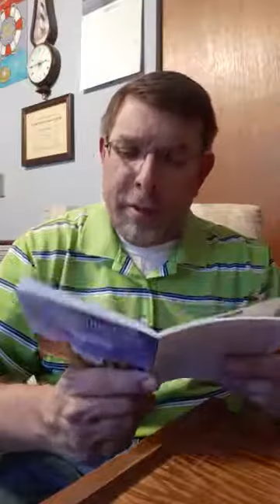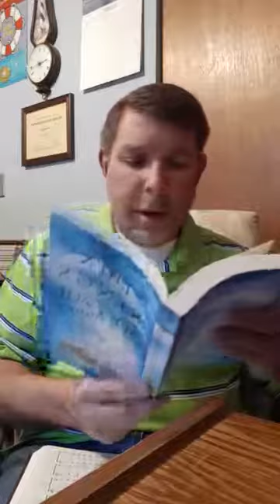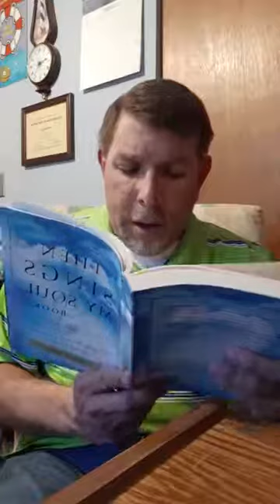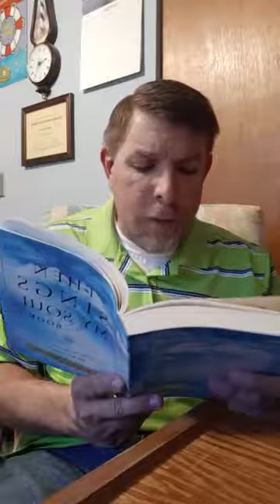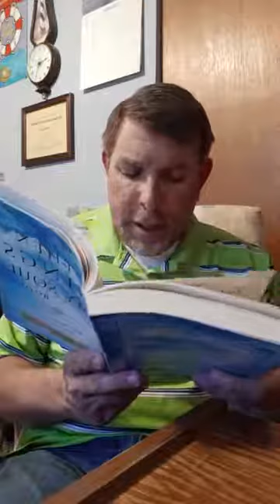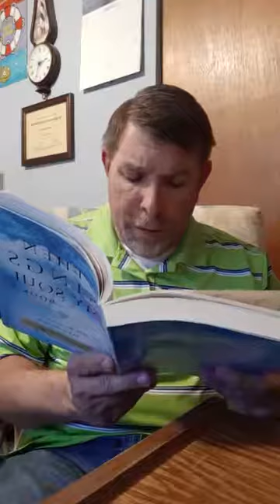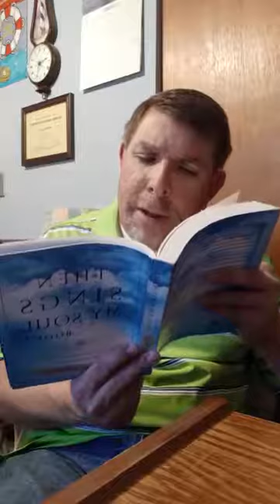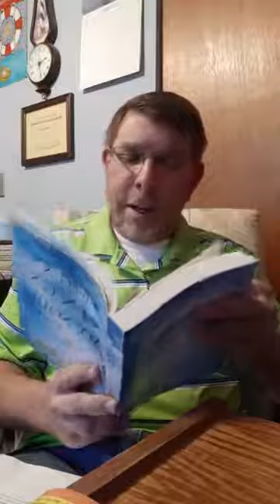Baptist bread devotional and scripture song broadcast September 27th: No Rope Needed